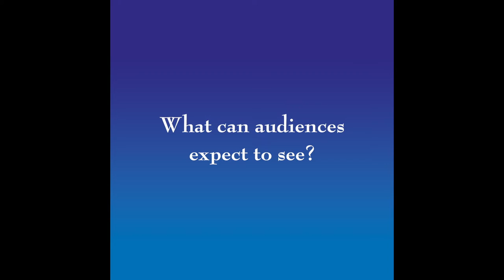Pete & Jay - Room On The Broom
Jump on board the broom with the witch and her cat in Tall Stories’ fun-filled adaptation of Room on the Broom, the best-selling picture book by Julia Donaldson and Axel Scheffler.

The witch and her cat are travelling on their broomstick when they pick up some hitch-hikers – a friendly dog, a beautiful green bird and a frantic frog. But this broomstick’s not meant for five and – CRACK – it snaps in two… just as the hungry dragon appears!

Will there ever be room on the broom for everyone? Find out in the magical Olivier Award-nominated show for everyone aged 3 and up.